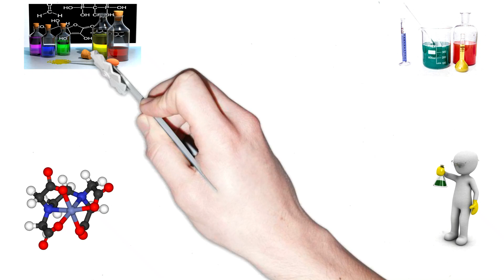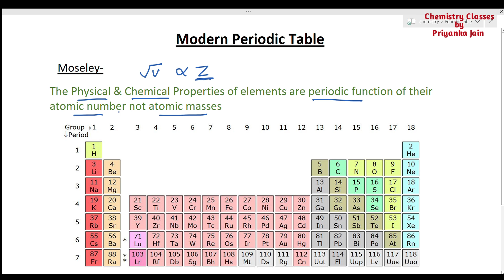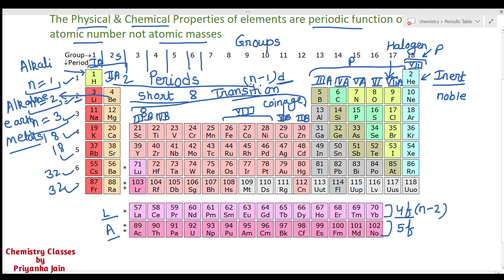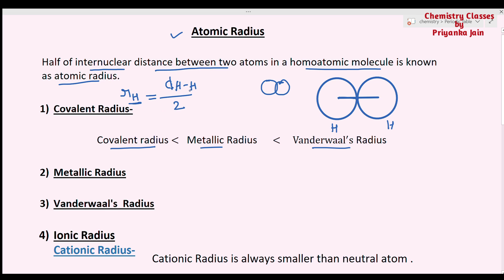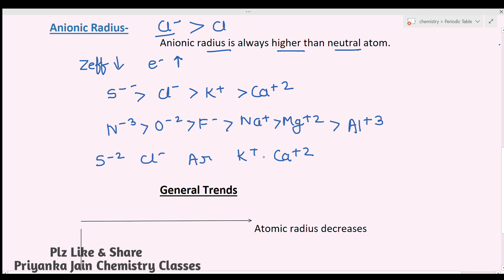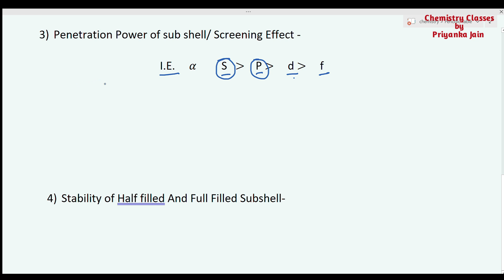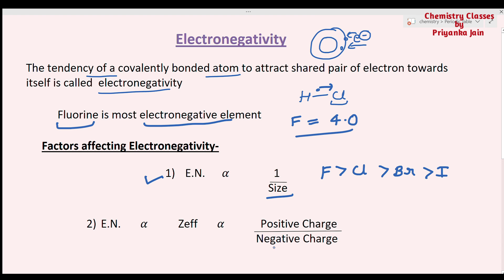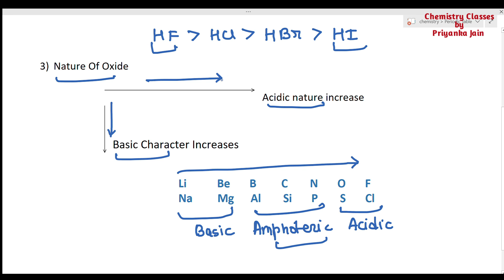NEET Crash course-4 Periodic Table & Periodicity in Properties Periodic Trends Class 11 & 12th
Priyanka Jain Chemistry classes CSIR NET Exam Gate Chemistry 11th , 12th
Playlist-  Chemistry of class 11th & 12th
Quantum mechanics , group theory , electrochemistry , chemical kinetics , thermodynamics , surface chemistry , solids , pericyclic reactions , photochemistry , organic name reactions , organic reagents,organometallics , chemistry of transition metals , chemistry of p- block elements , solved problems from gate & net exams , Biochemistry, Analytical chemistry, chemistry of class 11th & 12th